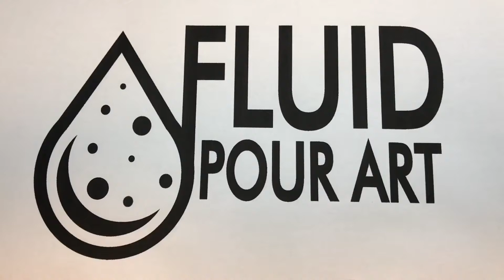Color Changing Swipe | Beginner Acrylic Pouring | Swipe Technique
The Swipe technique is a beginner acrylic pouring technique.

Paint Recipe:
About 1 Part paint to 2-4 Parts Floetrol. Distilled Water added to thin out to desired consistency (Amount of water changed based on consistency of paint)

Frequently Used Supplies:
Liquitex Basics Acrylic Paint (6pk, 22ml, Metallic & Iridescent)
Liquitex Basics Acrylic Paint (6pk, 22ml, Fluorescent)
Liquitex Basics Acrylic Paint (48pk, 22ml, Assorted)
Silicone Oil
Squeeze Bottles (4oz - 20pk)
Hard Plastic Cups (5oz - 200pk)
Craft Paper (48 In x 100 Feet)
Nitril Gloves (Black - 100pk)
Wooden Stir Sticks (500pk)
Rust-Oleum Gloss Crystal Clear 2pk (To protect finished painting)
Pallet Knives (6pk)